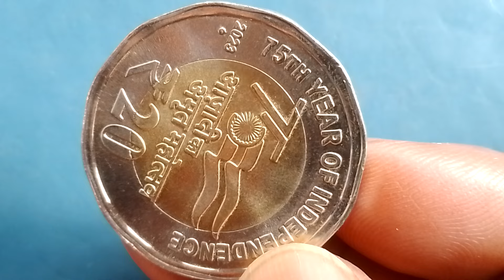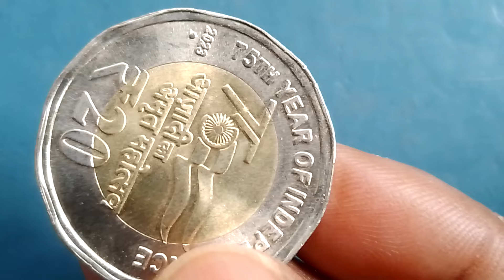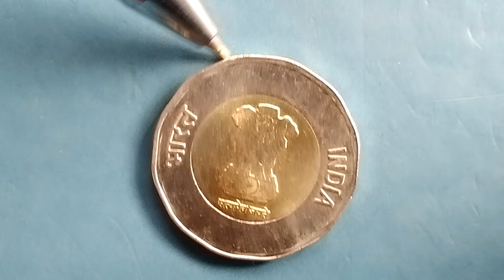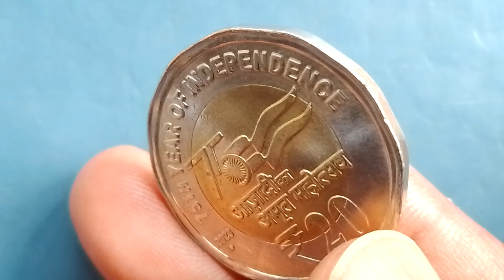20₹ आज़ादी के अमृत महोत्सव के 75 वर्ष:20rupees,75th year of independence 2023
Coin Details_20rupees coins of 75th year of Independence 2023.

Country: Republic of India

Denomination:  20 Rupees

Content: Bimetal

Size: 27 mm

Weight: 8.65 g

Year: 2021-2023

*Namste dosto,mai is Channal par kewal sikko ki jankari deti hu,,kharidane ya bechane ki nhi ,kripya apne Vivek se nirnay le 🙏